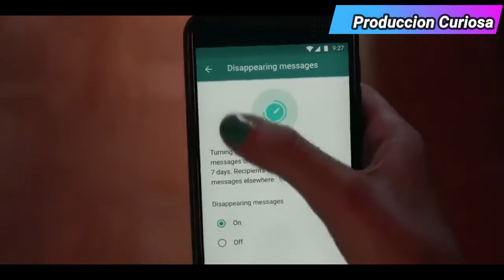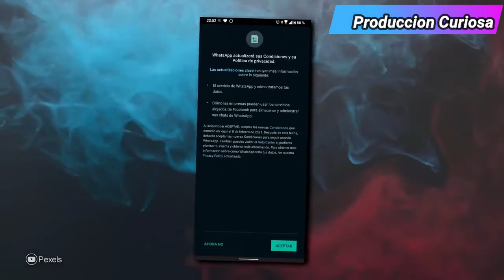WhatsApp PIDE Perdon Por POLITICAS Y Aclara La SITUACION🤔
La tendencia en el mundo entero fue la de buscar alternativas en aplicaciones de mensajería instantánea que pudieran reemplazar a WhatsApp. Esta movilización se vio evidenciada en un aumento en los usuarios de Telegram, Signal y otras aplicaciones disponibles.

De hecho, la semana del 13 de enero, Telegram reportó un crecimiento de 25 millones de usuarios en 72 horas y señaló que había superado los 500 millones de usuarios. "La gente ya no intercambia su privacidad por servicios gratuitos. Ya no quiere ser tomada como rehén de los monopolios tecnológicos", señaló en su momento Pável Dúrov, cofundador de Telegram.

Ante esto, WhatsApp inició una campaña de pedagogía sobre la actualización en las políticas de privacidad en la que les contaba a los cibernautas que los datos que le compartirían a Facebook serían únicamente los de su apartado Business (negocios) y que tanto los mensajes como los datos e información estarían seguros.

La principal acción de la aplicación de mensajería de Mark Zuckerberg fue mover la fecha de actualización del 8 de febrero al 15 de mayo para que los usuarios tuvieran más tiempo para informarse y tomar una decisión.

"Estamos moviendo la fecha en la que se les pedirá a las personas que revisen y acepten los términos. A nadie se le suspenderá o eliminará su cuenta el 8 de febrero. También vamos a hacer mucho más para aclarar la información errónea sobre cómo funciona la privacidad y la seguridad en WhatsApp", indicó la compañía que hace parte del conglomerado de Facebook.

Por el momento, aquellos que ya aceptaron la actualización no podrán ir para atrás, pero aquellos que no lo han hecho sí podrán tomar una decisión informada con base en los cambios y en sus propias necesidades.